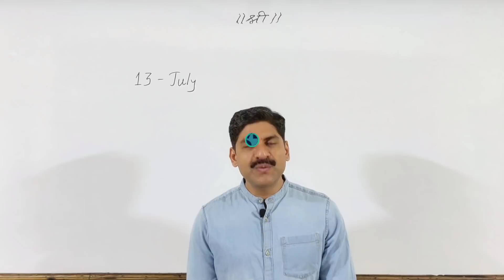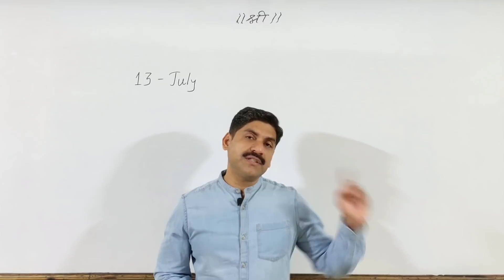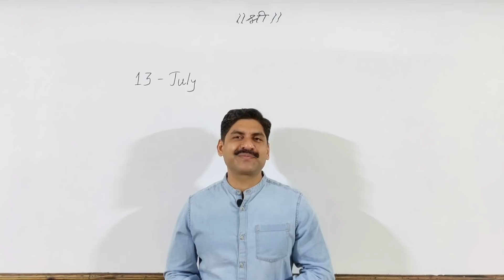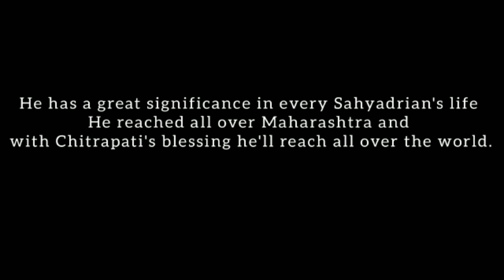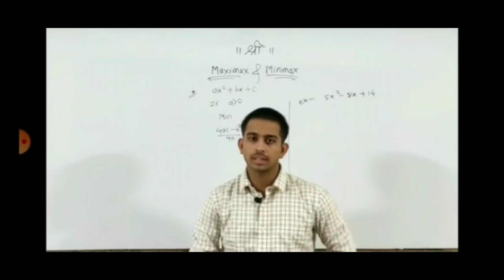Thanks for Best Wishes And Support